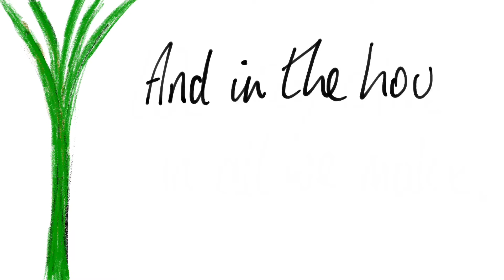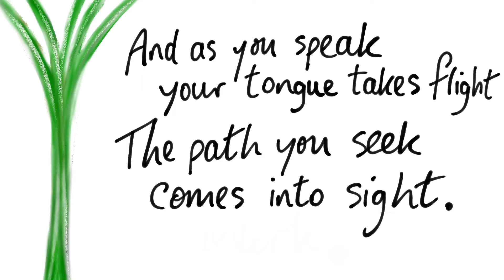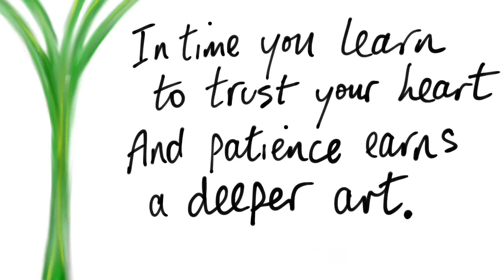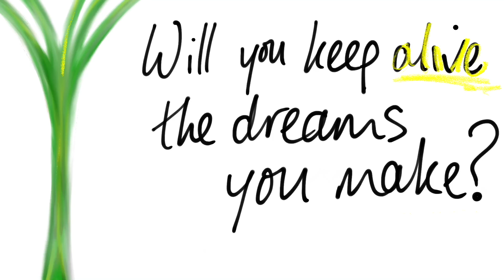Grow, Thrive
From "grow thrive bend break" by Ed Muirhead, collected over the past 25 years and recorded during lockdown in spring 2021.

These ballads explore themes of love, growth, optimism and perception - and are sung from the heart, accompanied on acoustic guitar and supported by piano and rhythm section (with occasional flute!)

Will you grow and thrive, will you bend or break?
Will your soul survive the turns you take?

We grow we thrive, we bend we break
We stay alive in all we make.
And in the hours of light and dark
We have the power to make our mark.

You take your turn, you make your choice
Your bridges burn, you find your voice.
And as you speak, your tongue takes flight.
The path you seek comes into sight.

In time you see; you use your mind
Your choice to be true and kind.
In time you learn to trust your heart
And patience earns a deeper art.

Will you keep alive the dreams you make?
Will you have the power to make your mark?